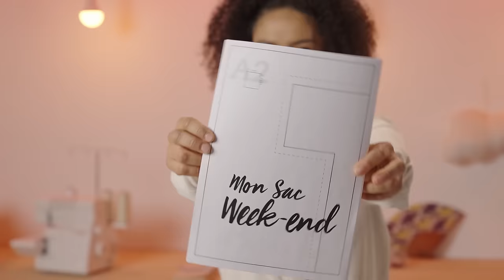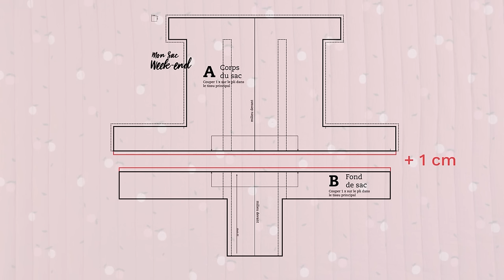Tuto : coudre un joli sac de voyage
Mélanie F nous montre comment réaliser ce joli sac en tissu matelassé 🌞✈🌴

Pour réaliser le sac de voyage, vous aurez besoin de :

- 1m80 de tissu matelassé
- 3m de sangle coton
- 3m10 de ruban gros grain
- 1 zip de 65 cm
- 1 bobine de fil assorti
- 2 pompons
- Des épingles
- 1 paire de ciseaux
- 1 stylo effaçable
- 1 craie tailleur